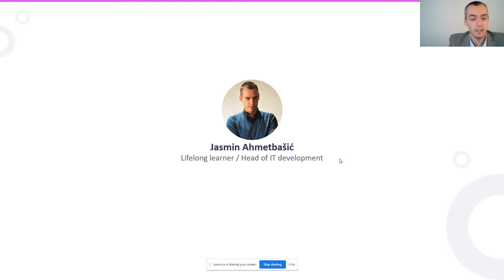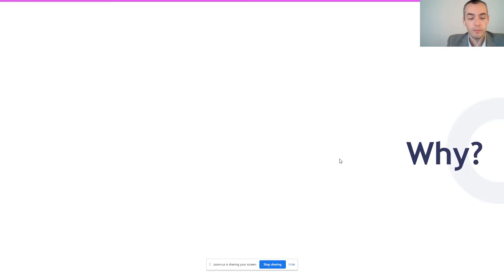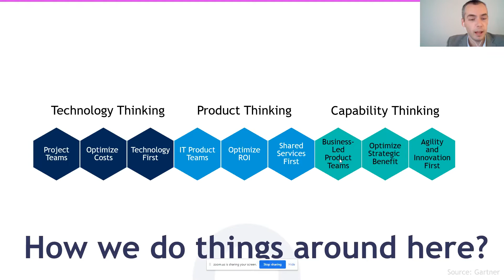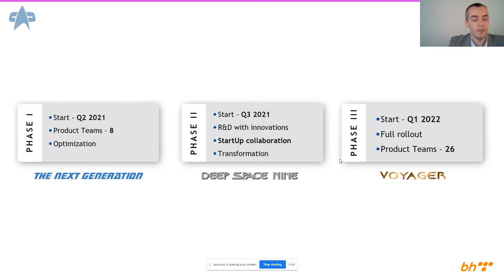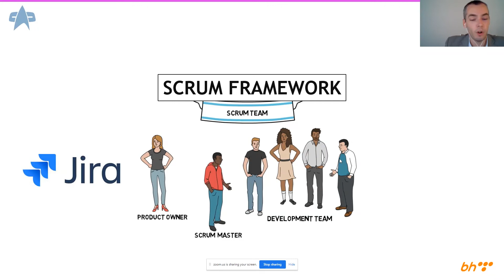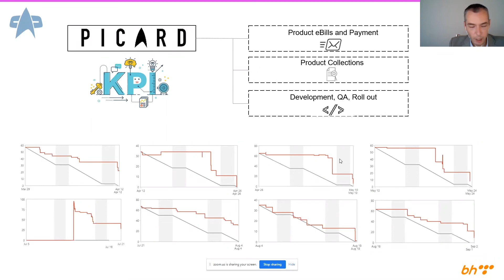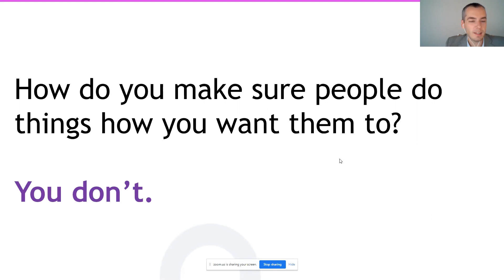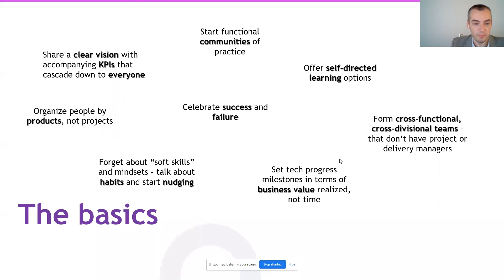BA Week 2021: Jasmin Ahmetbašić - BH Telekom Voyager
BH Telecom je u skladu sa usvojenom Strategijom za period 2021 – 2025. godine, pokrenuo projekat transformacije naziva Voyager koji ima za cilj da u BH Telecomu promijeni operativni način rada u svim segmentima poslovanja primjenom agilnog pristupa, tačnije Scrum Frameworka.

Projekat transformacije će trajati 5 godina, nazvan prema Star Trek serijalu, podijeljen je u tri faze:

Faza I tzv. The Next Generation faza
Faza II tzv. Deep Space 9 faza
Faza III tzv. Voyager faza
 Svaku od faza karakterišu agilni timovi, zaokret u operativnom načinu rada i fokus na različite cjeline poslovanja.

Cilj je da sa prvom fazom, koja je započeta, BH Telecom uspostavi rad 7 agilnih timova, koji su vođeni poslovnim KPI parametrima i okupljeni oko problema za koje tradicionalno nema rješenja.

U drugoj fazi, agilni timovi imaju u fokusu tržište StartUpa, saradnju sa Univerzitetima, mladim, StartUp scenom i razvoj R&D segmenta poslovanja BH Telecoma.

Treća faza podrazumijeva uspostavljanje novog „normalnog“ načina rada i širenje portfolija agilnih timova do 28.

Cjelokupan projekat nadgleda i prati Agilni tim lidera, te je rad organizovan na način kako do sada u tradicionalnom okruženju BH Telecoma nije postojao.